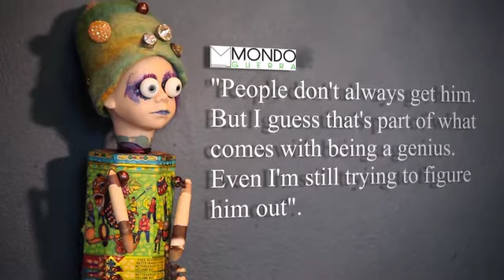National artist promotional video